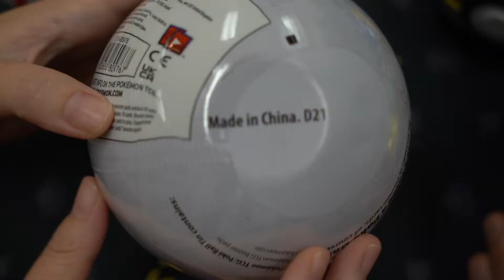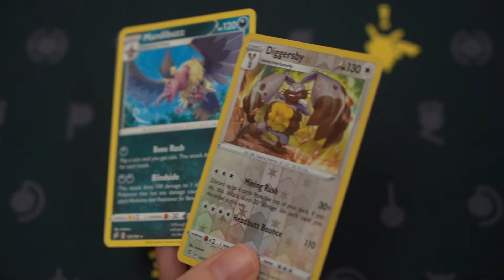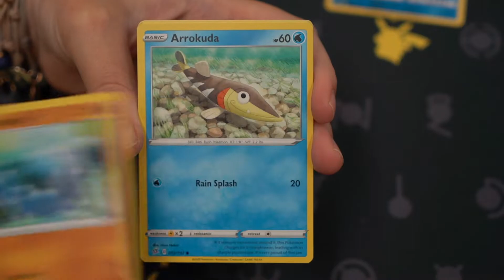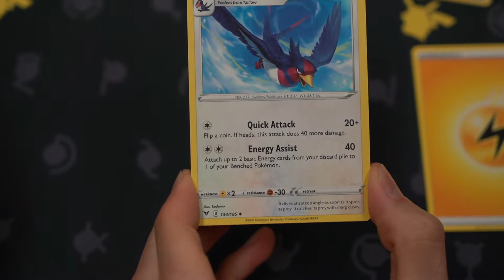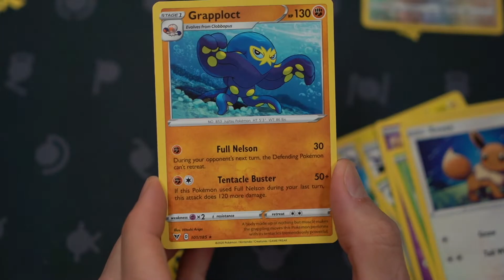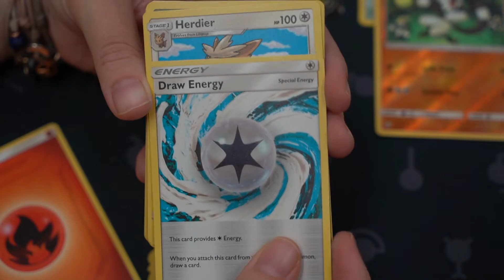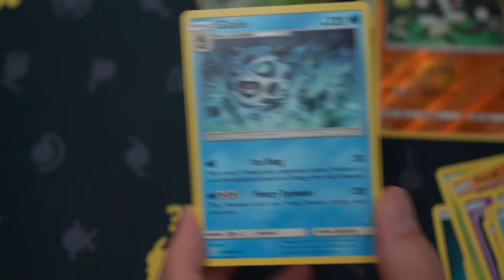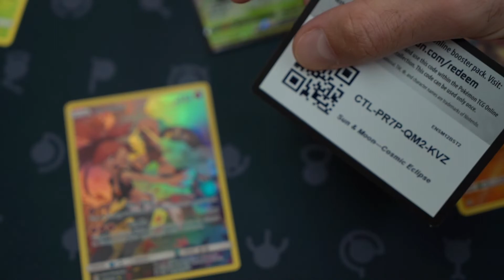Pokemon Card Pack Battle: Poke Ball Tins D21 (Winter 2021) COSMIC ECLIPSE!!!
Who has the better tins?!?